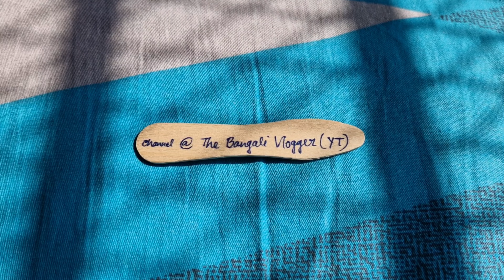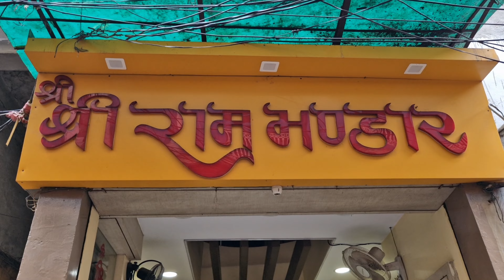Varanasi Food Tour | Indian Street Food